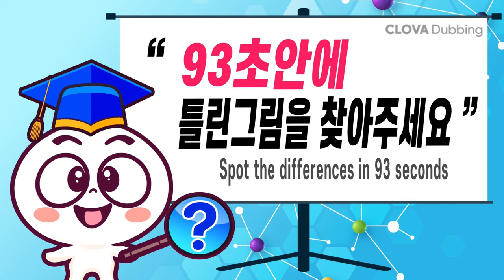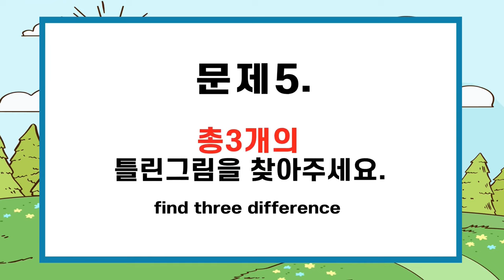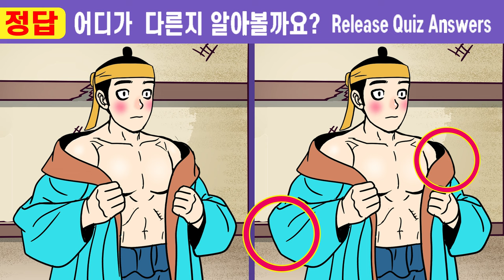(퀴즈왕코코 547회)😱IQ160도 한 곳밖에 못 찾아요!ㅣ기억력 인지훈련으로 치매예방 효과! 【틀린그림찾기/치매예방/두뇌운동】#547(야담) 과부 잡아 먹는 몽달귀신18화